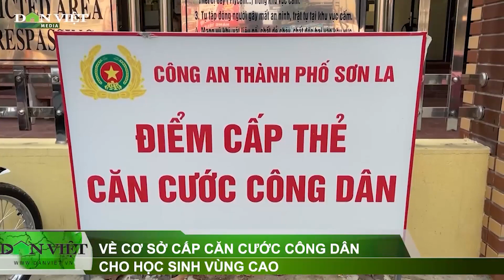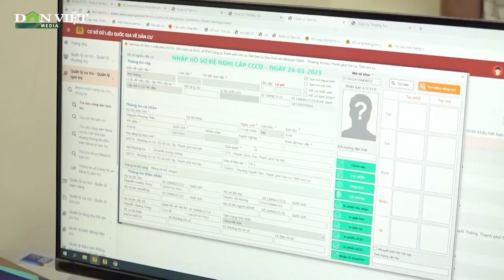Sơn La: Về cơ sở cấp CCCD cho học sinh vùng cao | Báo điện tử Dân việt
Báo điện tử Dân Việt | Công an Sơn La đẩy mạnh cấp CCCD gắn chíp cho đối tượng ưu tiên là học sinh, phục vụ cho kỳ thi tốt nghiệp Trung học cơ sở, Trung học phổ thông năm 2023...

Mời quý vị và các bạn xem thêm: Tin nóng 24h: 7 giờ bắt yêu râu xanh cướp tài sản, chống trả Công an